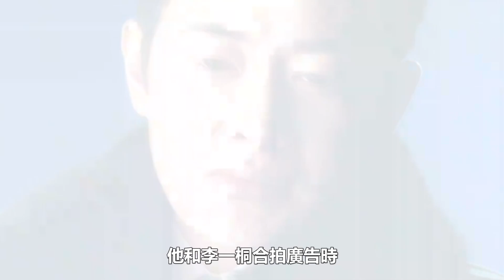羅晉出軌石錘，唐嫣大鬧離婚？是捕風捉影？唐嫣為何完全不在意？網友：不可能的，那個女的只是勾引！